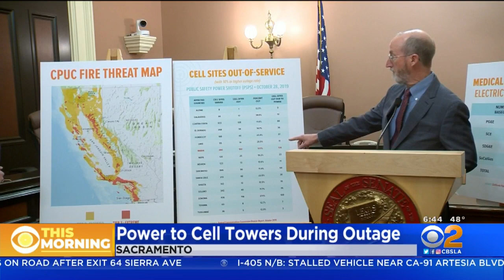Bill Would Force Cell Phone Companies To Keep Towers Online During Wildfires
The legislation would force mobile phone companies to provide at least three days worth of backup power to their towers. Suzanne Marques reports.